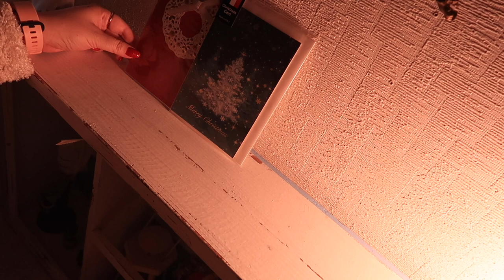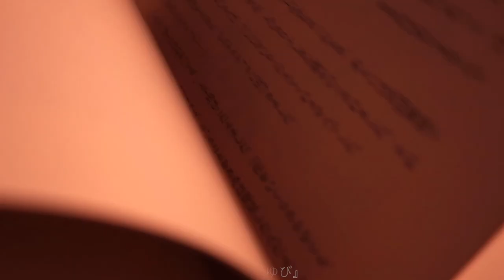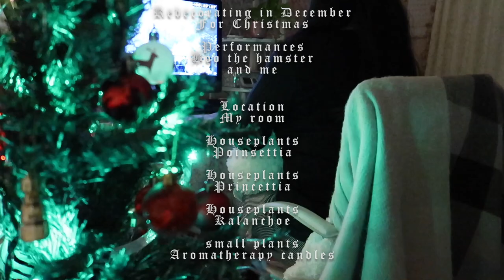『みどりのゆび』モーリス・ドリュオン作“The Green Thumb” by Maurice Druon Before Christmas🎄🎁🎅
親愛なる皆様へ🎄
クリスマスから一日過ぎた日に纏めたVLOG、模様替えをした12月。

ゆっくり撮影していたクリスマスの模様替え動画。
途中で機材のカメラが壊れて意気消沈した経緯があったけれど、
無事仕上がった12月の作品。
クリスマスイブやクリスマスにほんの少し遅れてのUP。

この動画の中で読んでいる本は、モーリス・ドリュオン作
反戦童話『みどりのゆび』

今年の終わりの良い想い出になりますように🎁🎅☆*:.｡. 💻☆*:.｡.

This is the VLOG I put together one day after Christmas, in December when I redecorated.

This is a video of the Christmas redecoration that I was slowly filming.
The camera broke down in the middle of the video, and it was a disheartening experience.
This is a December-like work that I finished safely.
It was uploaded just a little bit late on Christmas Eve and Christmas Day.

The book we are reading in this video is "The Green Thumb" by Maurice Druon.
The anti-war fairy tale "The Green Thumb”

I hope it will be a good memory of the end of this year.